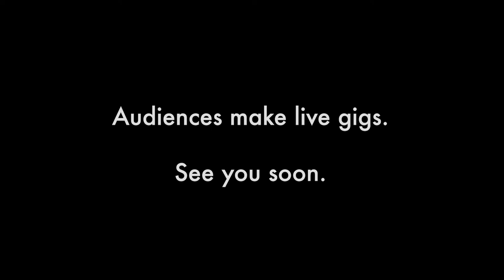ATLAS Big Band 2019 Highlights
Highlight from our last full band show at the end of 2019. The energy in the room is something we all miss dearly & we can't wait for more nights like these as soon as we can.

Cillian King - concertina
Cillian Doheny - guitar
Josh Sampson - drums
Maria Ryan - violin
Lucia MacPartlin - violin
Maria O'Connor - cello
Tony McHugh - electric guitar
Rob Sutton - video